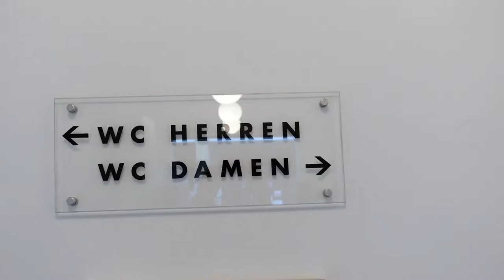Willkommen im Zeppelin Museum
Willkommen im Zeppelin Museum Friedrichshafen, direkt am Bodensee!

Öffnungszeiten:
Mai - Oktober
Täglich 9 - 17 Uhr

November - April
Di. - So. 10 - 17 Uhr

Zeppelin Museum
Seestraße 22
D-88045 Friedrichshafen